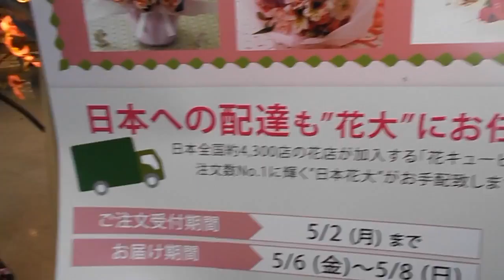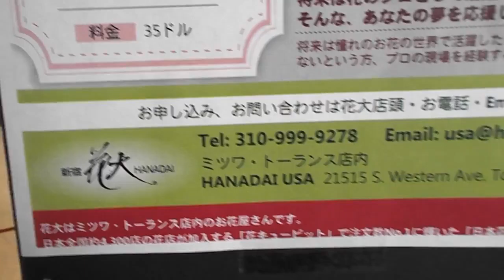ミツワトーランス店内の花大にて母の日用のギフトフラワー by LALALA TV らららTV ロサンゼルス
ミツワトーランス店内の花大では5/6まで母の日用のギフトフラワーを受付中。

花大
21515 S. Western Ave Torrance CA 90501（ミツワ・トーランス店内）